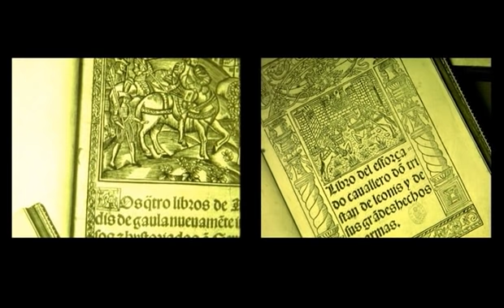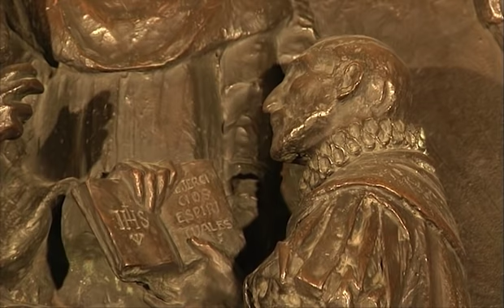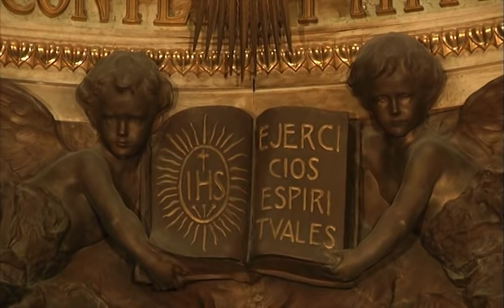The Cave of Saint Ignatius of Loyola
The Cave of Saint Ignatius of Loyola in Manresa.